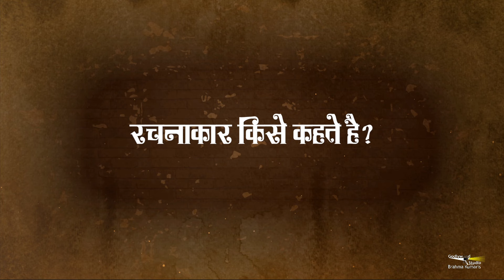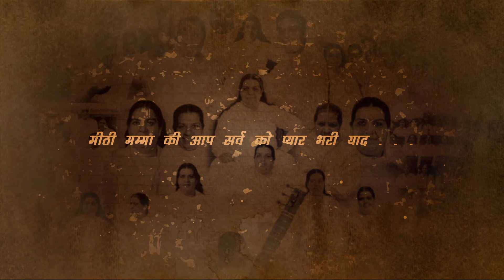मम्मा की आवाज़ में जानिए - रचनाकार किसे कहते है ? स्पष्टीकरण के साथ | Gyan Veena - Date 13.4.1965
मम्मा की आवाज़ में  जानिए - रचनाकार किसे कहते है ? स्पष्टीकरण के साथ | Gyan Veena - Date 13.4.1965 || (Mamma)

Mateshwari Jagadamba Saraswati (Mamma - World Mother) -

Whom the world remember as Aadi Devi (first deity) or Eve, as written in many texts. In Vedas, Saraswati is described as the goddess of Knowledge. We now understand that Saraswati is spiritual daughter of Prajapita Brahma and also is the World mother (Jagat Amba) through whom God fulfills everyone's wishes. Therefore Jagadamba is worshiped so much. Wishes are fulfilled by incorporeal one, through this world mother. Come and know the divine journey of 'most worshiped' human soul. How serving and simple the life of our Yagya mother was, know through those who actually lived with her, witnessed her virtues and spiritual stage, listened the nectar of knowledge flowing from Mamma's mouth.

Loukik birth in around 1920, an attractive personality named Radha was born to the mother Rocha and father Pokardas in Amritsar, Punjab.

''Most virtuous soul of all'' - everyone who witnessed Mamma, would feel this and tell you. Mamma came to Yagya in early stage of life and upon listening Murli, immediately surrendered in the God's mission. At such young age, Mamma became spiritually matured and took responsibility of the Yagya in hands. When there was case run against Om Mandli, Mamma appeared in court to protect Om mandli and gave such testimony (gawahi) that even the judge was silent. Mamma explained them that how the incorporeal God has placed Dada Lekhraj as the medium and he is teaching us through him. That how can a human being know this knowledge and it is God who commands us to remain pure (pure in mind, words and actions) and every human have right to decide and direct their own life. Om mandli wins the case. Mamma won hearts making everyone to think.

''Baba said, Mamma executes. No question. No doubt in mind.''

Mamma had a very sharp intellect. She would explain Baba's Murli in classes after churning the knowledge said in murli. Churning, dharna, introspection, inner joy, silence, royalty and belongingness to God - these are few of the qualities Mamma acquired after coming in Yagya. Mamma had won hearts of all surrendered brother and sisters. Everyone loved her. Mamma's motto was 'One Faith, One Power' & 'Never give or take the sorrow'. Mamma was actually a reflection of what Murli or Shrimat is. Mamma was the ideal Godly student. No one matched her in obeying Shrimat. Mamma use to wake up at 2 AM in morning for Amritvela Yog (meditation). Not only she mastered the Self and senses, but also guided many in this path of spiritual upliftment, in becoming a deity from a human. By only seeing Mamma, many decided to give away their 5 vices and become as pure and great as her.

Mamma's role in Gyan Yagya is special since the beginning. And this role became eminent after 1950 when the group settled in Mount Abu and started the service across India. Mamma went on services and many new centres started to open. Mamma was responsible for finance of Yagya, and so she always kept economy and effectiveness balanced (i.e. only spend money for right purpose)

Organizer: Brahmakumaris